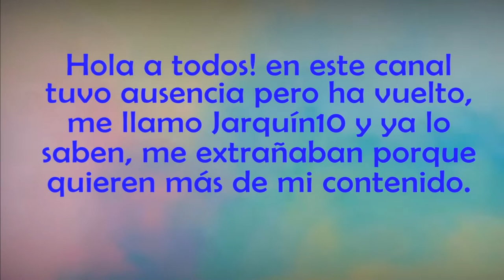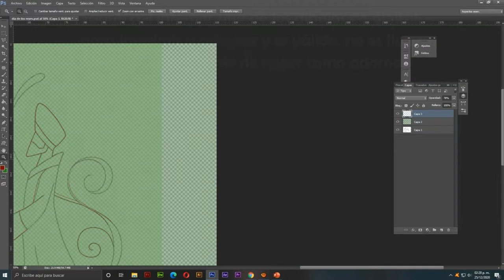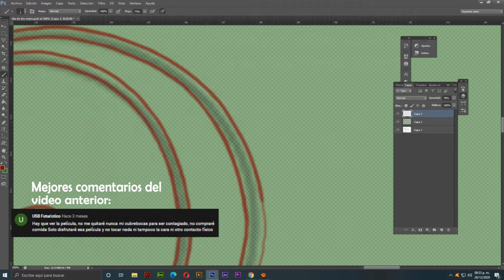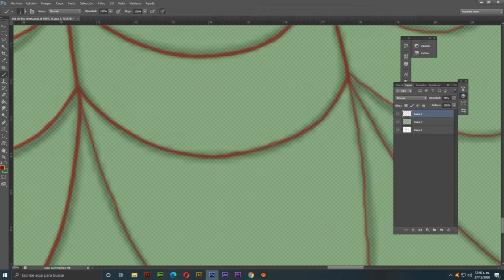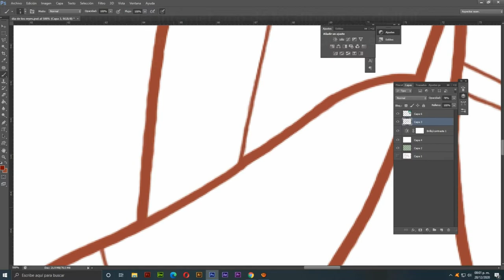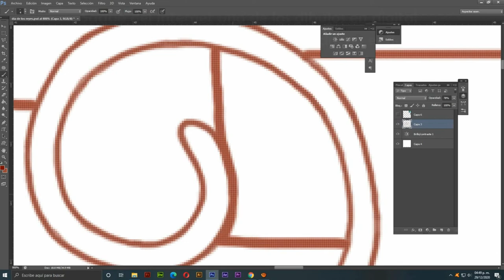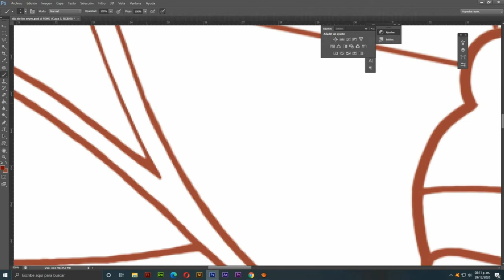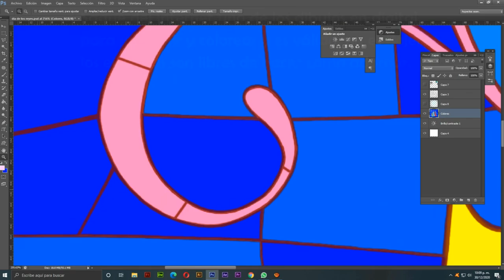Progreso de imagen digital Dia de Reyes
Si, ya saben que varios meses no he subido video de más progresos pixelados o de fanarts pero tampoco es para que digan que hago por nada original aunque mis dibujos si son hechos basados por lo ya existente pero lo original es hacer cualquier boceto de personajes o escena de diferente manera y de diferente movimiento para que sea hecho por uno que admira el gusto por naturaleza, significando una cosa, que en verdad es para llegar a apreciar a quienes tengas mismos gustos por serie, caricatura, anime, videojuegos, memes, comics etc. saludos a todos yo soy Jarquin10 y me extrañan, ya se acabó 2020 y es hora de dar inicio en estos dias de 2021, sí ya estamos en 2021 y la siguiente celebración es Dia de Reyes, que es hasta el 6 de enero.

*Dato informativo:
Aun trabajo con más proyectos, ya se acabaron todo lo de navidad y lo de mi cumpleaños pasado, mis proyectos están publicados en mi deviantart si tienen la importancia de checar:
Pero para celebrar el día de reyes, tal como hice en hacer días festivos como Halloween, Día de Muertos, Revolución Mexicana, Navidad, ahora los reyes magos, es decir, no hice esta vez en dibujar a los reyes magos, sino encontrar uno ya hecho en blanco pero con trazos para poder imprimir y colorear, sólamente encontrar uno más dificil y que nadie los ha usado, pasando a pegar a Photoshop ya que por el estilo religioso en arte de vidrio, doy toque artístico para colorear contornos, pero antes, calcar los trazos de diferente tamaño de pincel y remarcar mísma línea pero con más detalle en los demás espacios, añadir ambiente de brillo en el centro de difuminación con sombras alrededor de la imagen, pero los colores tomando en cuenta otra imágen existente sin copyright para indicar lo mismo y poner cada contorno de los reyes, no puse nada narrativo en lo visual, ni tampoco narro en el audio, no soy bueno en ello. aunque otras veces practico.

Si tienen INSTAGRAM, pueden seguirme y dar corazones en este enlace

... Vayan a ver mis trabajos en DEVIANTART, siganme, sean watchers, haz que mis trabajos sean tus favoritos, dejando comentarios y descarguen.

Programas usados:
*Adobe Photoshop CS6
*A tube Catcher
*Google en Búsqueda

Ya todo fue genial aunque las celebraciones aun no acaban, habrá ya dije un día donde sí tendrán roscas deliciosas, y se vale en cuarentena pero sin hacer reuniones, GRACIAS!! :D